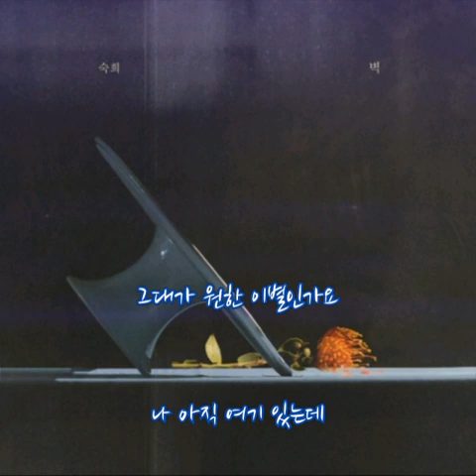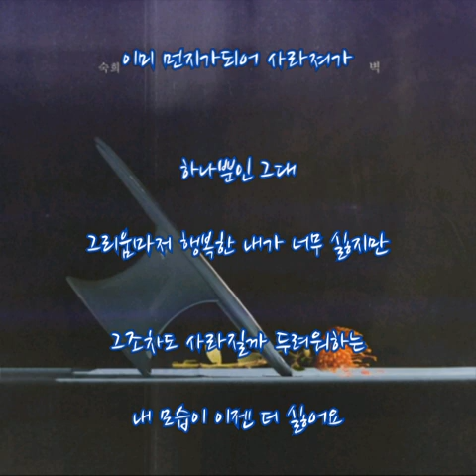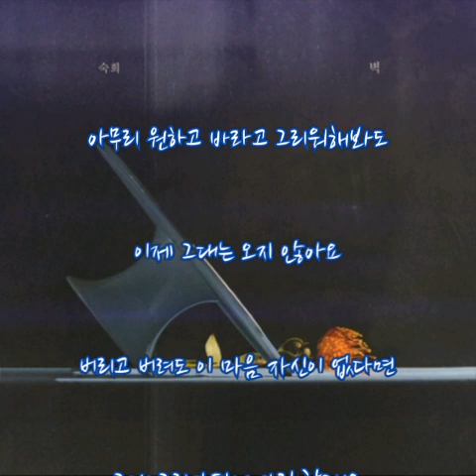숙희 ➿ 벽 (가사) 하나뿐인 내편OST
숙희 ➿ 벽

그대가 원한 이별인가요
나 아직 여기 있는데
사랑이 저무는 이 길끝에
혼자 울고있는 나는

그대를 비우고 지우고 잊으려해봐도
다시 그대의 벽에 갇힌 나
조각난 사랑을 이으려 몸부림쳐봐도
이미 먼지가되어 사라져가요

나 혼자 하는 사랑인가요
그대가 만든 시작을
이제는 나 혼자 끝내나요
왜 나만 아픈건 가요

사랑을 비우고 지우고 잊으려해봐도
이미 먼지가되어 사라져가

하나뿐인 그대
그리움마저 행복한 내가 너무 싫지만
그조차도 사라질까 두려워하는 내 모습이 이젠 더 싫어요

아무리 원하고 바라고 그리워해봐도
이제 그대는 오지 않아요
버리고 버려도 이 마음 자신이 없다면
그대 그림자되어 사랑할래요